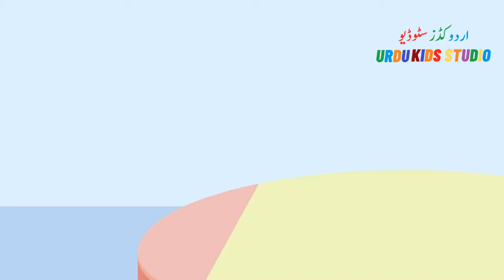Baby Dino Mysterious Episode 3 Case on the Train | Dinosaurs | Jurassic World | Family Cartoon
Voice-Over :QAAH MIXING POINT
Editing : Ejaz Hussian
Mixing : Qasim Studio Muridke
Story Name : Baby Dino Mysterious
Label : Hadi Production

Baby Dino Ep1 3 Cut T Rex Scary Roar & Chase Jurassic World Dinos Cartoon Urdu Kids

baby dinosaur song
dinosaur dinosaur song
baby dinosaur
baby dino
dinosaurs for kids
dinosaurs toys
dinosaurs cartoon
dinosaur real
dinosaur movies
dinosaur ka cartoon
dinosaur wale cartoon
dinosaur wali video
dinosaur ki ladai
dinosaur ki kahani
 Kids Video
 Kids Story
Urdu Kids Studio
Baby Dino Mysterious Episode 3
Case on the Train   Dinosaurs
 Jurassic World
 Family Cartoon